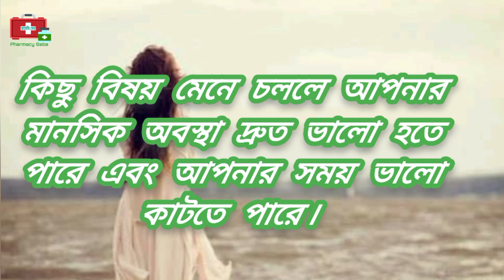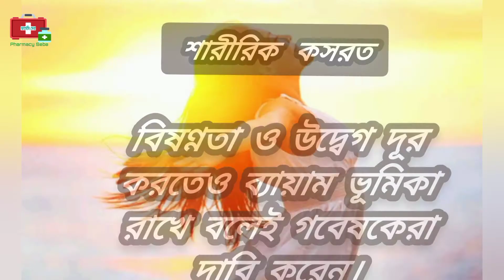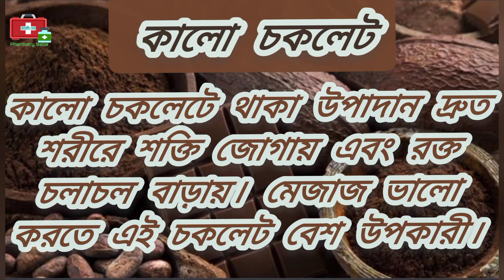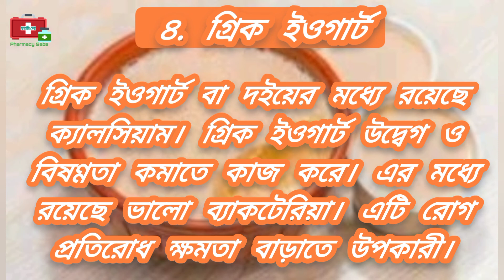কিভাবে মন ভালো রাখা যায় | How To Be Fresh Mind | Dr Bilkis Rani | Pharmacy Seba